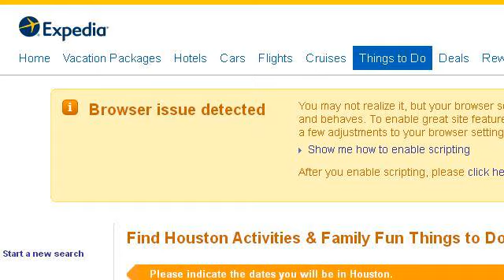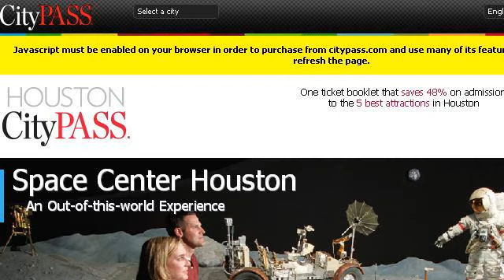Inexpensive Things To Do In Houston